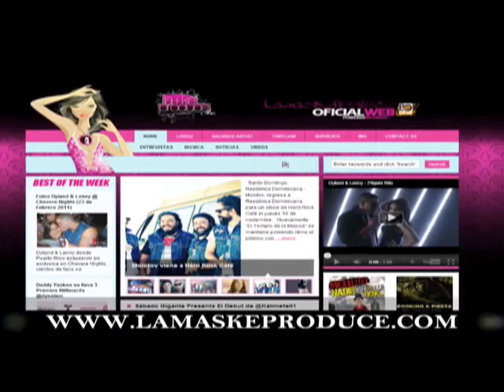Robinson Cano y Luz Garcia Entrevista 2/3 @luzgarciatv Noche De Luz